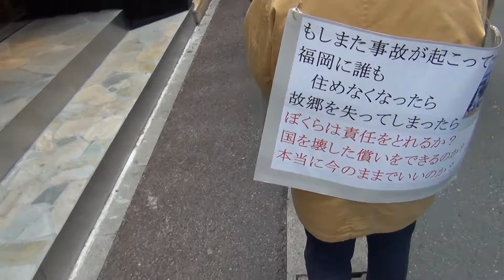2012年2月26日 ツイッターデモ＠福岡天神 3／8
4／8